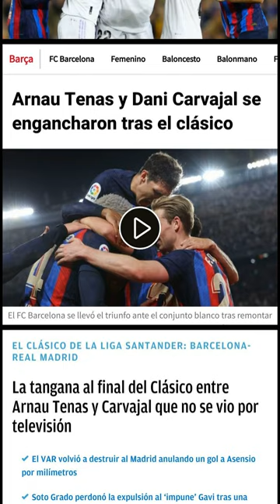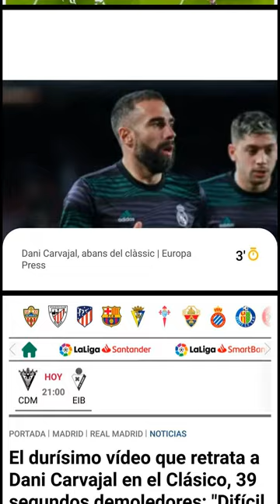Barcelona Take Victory in Thrilling Clásico, But Conflict Between Carvajal and Tenas Ends Match...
The latest edition of the Clásico between Barcelona and Real Madrid was a thrilling one, with the Catalan side coming out victorious.[0] However, the match ended on a bitter note, with a heated altercation between Barcelona's third goalkeeper, Arnau Tenas, and Real Madrid's full-back, Dani Carvajal.[1]
The match ended with Barcelona taking the victory by 2-1, giving them a 12-point lead over their rivals and putting them on the verge of the LaLiga title.[2] After the referee blew the final whistle, Barcelona players were celebrating in the middle of the field when Carvajal approached Tenas and a confrontation ensued.
Although the television images didn't show much of the altercation, several videos have been emerging to explain the origin of the conflict.[3] From what can be seen in the images, while Tenas was heading to the celebrations with his teammates, Carvajal went towards him and put his hand on his neck.[4] It is still unknown what the Spanish full-back said to the goalkeeper, but it is clear that Tenas was very angry and had to be restrained by his teammates.
Rüdiger and Araujo came to the scene and the German defender launched a push and the Uruguayan ended up falling to the turf.[2] Fortunately, Jordi Alba and Carles Naval arrived in time to stop the situation from escalating. It is worth noting that Carvajal made a tackle on Gavi to steal a ball from him shortly after Barcelona had taken the lead with the definitive 1-2 on the scoreboard, leading to further tensions.[5]
In the end, the altercation between Carvajal and Tenas was resolved and both teams returned to their respective changing rooms. Barcelona sealed the victory and gave themselves a huge advantage in the title race, while Real Madrid showed their sportsmanship by congratulating their opponents and shaking hands as a sign of respect.[4]

0. "Arnau Tenas y Dani Carvajal protagonizaron la pelea con más revuelo de El Clásico" El Diario NY, 20 Mar. 2023,

1. "Sin pelea no es Clásico, así fue la gresca entre los del Barcelona y Real Madrid" El Futbolero España, 20 Mar. 2023,

2. "Lewandowski, Carvajal y las tanganas finales que calentaron el clásico" Crónica Global, 19 Mar. 2023,

3. "Arnau Tenas y Dani Carvajal se engancharon tras el clásico" Sport, 20 Mar. 2023,

4. "El lío que se montó tras acabar el Clásico: un jugador culé intento agredir a Carvajal y Araújo acabó en el suelo" Defensa Central, 20 Mar. 2023,

5. "Arnau Tenas enloqueció y se fue a por Carvajal tras sus faltas de respeto" FC Barcelona Noticias, 20 Mar. 2023,